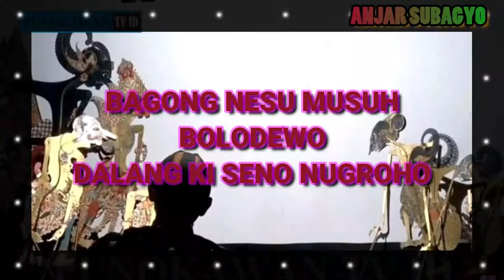⚫ BAGONG NESU MUSUH BOLODEWO KI SENO NUGROHO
Rekam : HP Redmi Note 8 Pro
Editing Vidio : Filmora 9 dan sparkol
Thumnail : PiCsart
Editing Intro tulisan : Sparkol

🔴 = tutorial
🔵 = motovlog
🌎 = pertanian
🅰️ = umum
❤️ = musik relaksasi
💙 = kuliner
💚= testimoni dan produk
🎵 = musik smule
⚫ = budaya